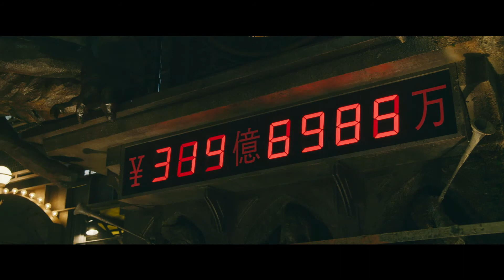【PV】映画『カイジ ファイナルゲーム』 （TSUTAYA DISCAS/TSUTAYA TV）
"映画『カイジ ファイナルゲーム』
◆TSUTAYA DISCAS/TSUTAYA TVで好評レンタル中！

◆解説・あらすじ・ストーリー
原作者・福本伸行が自ら手掛けたオリジナル脚本によるシリーズ最終章。2020年。自堕落な生活を送っていたカイジは、帝愛グループ企業の社長に出世した大槻に誘われ、金を持て余した大金持ちの老人が主催する「若者救済イベント」に参加することに。

監督：佐藤東弥
原作：藤原竜也 、 福士蒼汰 、 関水渚 、 新田真剣佑 、 吉田鋼太郎 、 松尾スズキ 、 生瀬勝久 、 天海祐希 、 山崎育三郎 、 前田公輝